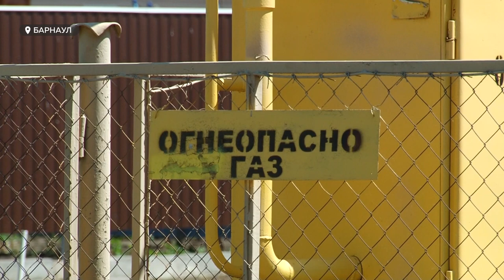Без воды, без газа, без надежды. Жители «Сибирской долины» не исключают новой акции протеста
8 лет ждут газа. Это снова о жителях барнаульского поселка «Сибирская долина». Оказывается, здесь у людей нет не только воды. Хозяева порядка 30–ти домов давно проплатили за газовый трубопровод, но готовить на газе и отапливаться им и все еще - мечта. Суждено ли ей сбыться и кого винят жители в своих бедах.